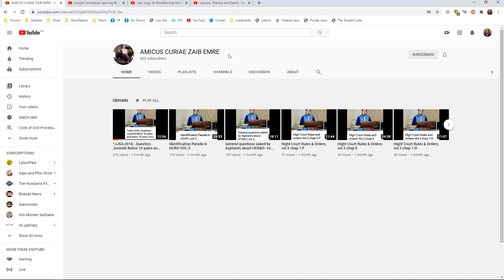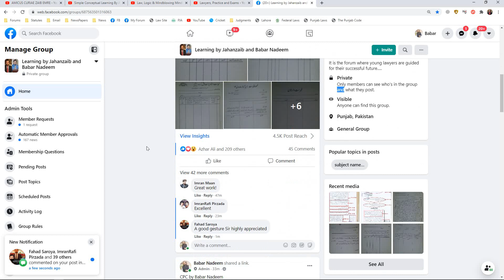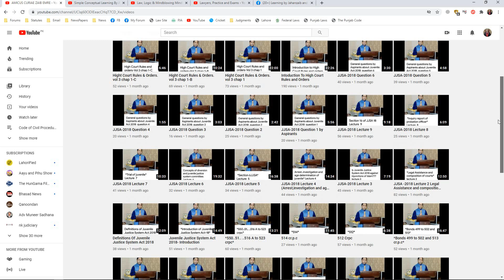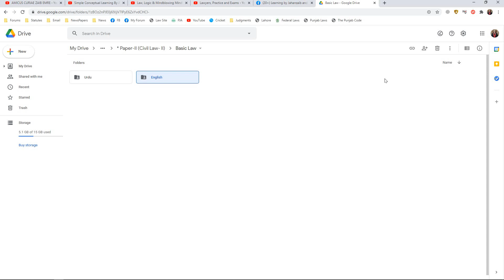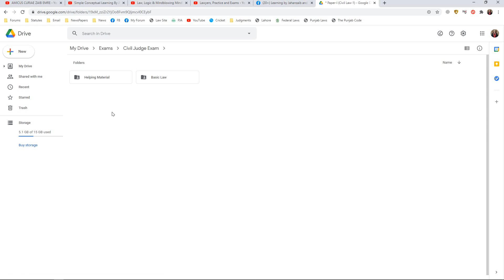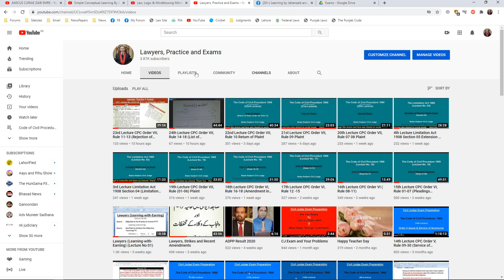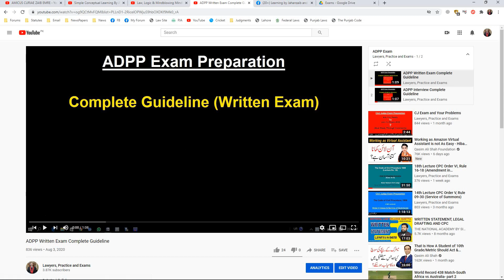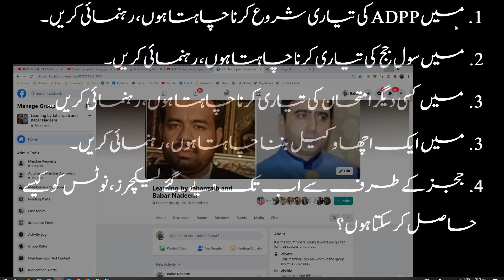Are you newcomer?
Gudiance by judges
Youtube Channels of All Judges...